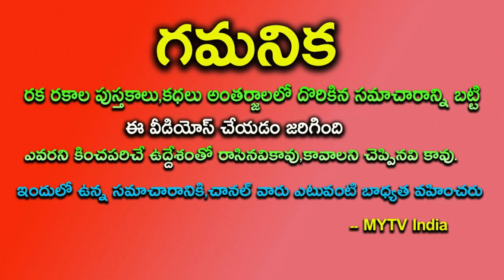రాసిపెట్టుకోండి 5 రాశులకు మహా లక్ష్మీయోగం 2037 వరకు దశతితగబోతుంది||astrology||mytvindia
రాసిపెట్టుకోండి 5 రాశులకు మహా లక్ష్మీయోగం 2037 వరకు దశతితగబోతుందిastrology